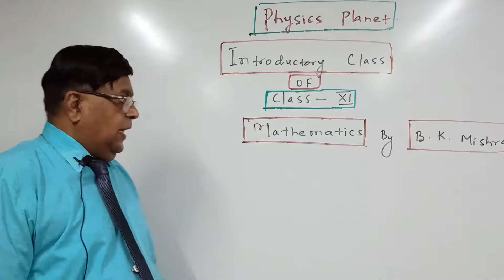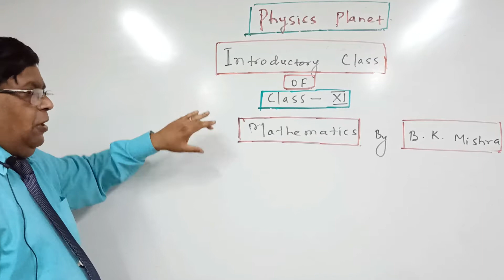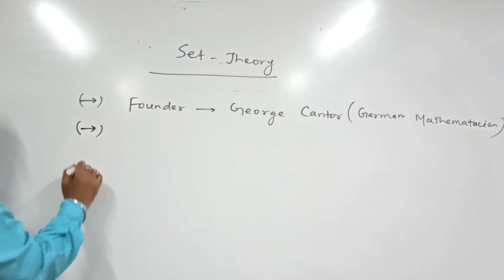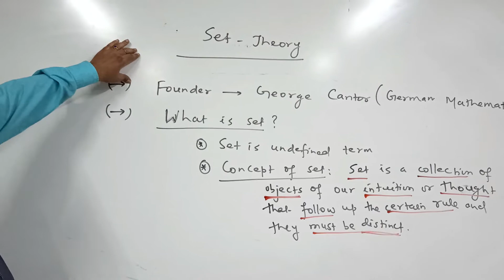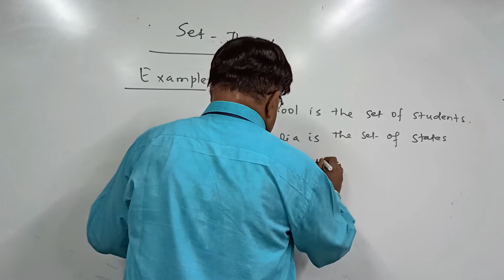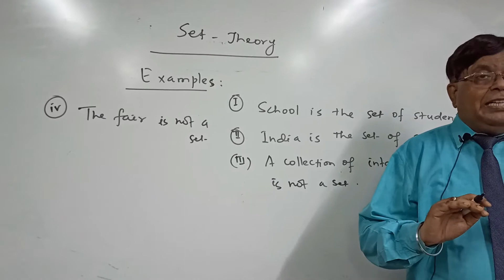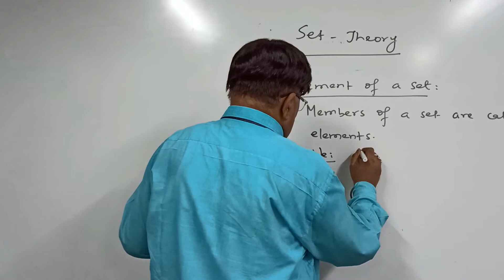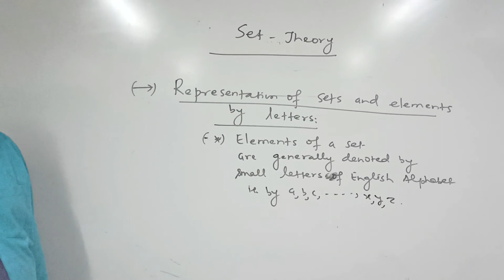JEE: SETS Lecture 1| PHYSICS PLANET | IIT JEE Maths | B.k Mishra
PHYSICS PLANETJEE brings you yet another JEE Mathematics session to prepare you for JEE Mains and JEE advanced. In this session, B.K MISHRA SIR will be discussing JEE important topic “Types of Sets and Subsets from Sets”, he will cover the basic concepts of the chapter, important topics, and tips & tricks to remember the concepts and solve questions. Watch this video to know all about “Types of Sets and Subsets from Sets””

PHYSICS PLANET is a free YouTube channel to help JEE aspirants in their preparation for JEE Mains and Advance 2021. The channel will guide you in making a strategy to decode the JEE question paper, revise every detail of all the subjects and make a study plan that will help you prepare with confidence. Our PHYSICS PLANET experts are committed to giving the best guidance for JEE 2021 preparations by analysing the crucial needs of the students who want to crack the entrance exam and get through IIT JEE.

1. Learn from your favourite teacher
2. Dedicated DOUBT sessions for IIT JEE 2021
3.Unlimited Access to Live Online Classes and Videos
4. Real-time interaction with best-in-class teachers
5. You can ask doubts in live online classes
6. Limited students in each IIT JEE Online Class
7. Download the videos & watch offline

Learn the complete details about “Types of Sets and Subsets from Sets” for IIT JEE and related Concepts in this video. It is one of the most important topics of the IIT JEE Maths question paper - in IIT JEE Advanced and JEE Mains as well.Solve important JEE Main and JEE Advanced 2021 questions along with IIT JEE Maths preparation tips and tricks. Crack IIT JEE 2021 Maths with these valuable IIT JEE preparation tips and tricks.

PHYSICS PLANET will touch upon introduction, important questions, and strategy for “Types of Sets and Subsets from Sets”. He is a passionate teacher and has helped many students crack IIT JEE. During LIVE online classes he shares his personal experiences with students preparing for IIT JEE 2021. This helps the students get acquainted with the IIT JEE exam and make a study plan and strategy that will help them crack IIT JEE mains and advance in 2021.

Let’s study smart and know how to crack JEE 2021 with PHYSICS PLANET
set theory